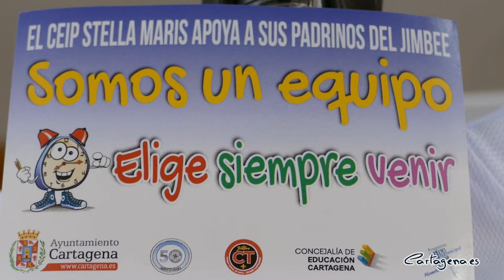Alumnos del CEIP Stella Maris asistirán al partido del Jimbee gracias al programa contra el...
Un centenar de alumnos del CEIP Stella Maris de Cartagena asistirán al partido entre el Jimbee Cartagena y el Real Betis de este sábado 23 de abril, a las 12 horas, en el Palacio de Deportes. Esta actividad se enmarca dentro del Programa de Prevención e Intervención sobre el Absentismo Escolar del Ayuntamiento de Cartagena.

La concejala de Educación, Irene Ruiz, ha presentado esta iniciativa este jueves, 21 de abril, en el Palacio Consistorial, junto al segundo entrenador del Jimbee Cartagena, Rafa Fernández y el director del CEIP Stella Maris, Juanma Nieto.

La edil ha señalado que esta acción, incluída dentro de la campaña ‘Mejor con tu apoyo’, “servirá para mostrar a los estudiantes de las zonas más vulnerables del municipio la importancia de asistir a clase a diario para mejorar su formación, no sólo académica, también personal”, ha dicho Ruiz.

Al encuentro asistirán cerca de un centenar de niños, que irán acompañados por sus familiares, profesores y técnicos del Programa de Prevención e Intervención sobre el Absentismo Escolar. También “se hará un reconocimiento público a 12 alumnos alumnos del centro, que han hecho un esfuerzo especial por realizar una asistencia diaria al colegio”, ha indicado Ruiz.

En esta línea, la concejala ha recordado que “el deporte, y especialmente el fútbol, es un referente para los escolares, que quieren seguir los pasos de sus deportistas favoritos e incluso imitan sus actitudes y comportamientos”. Por ello, ha subrayado la importancia de contar con grandes equipos, como los que se enfrentan en el encuentro.

La relación entre el Jimbee Cartagena y el CEIP Stella Maris comenzó a principios del mes de febrero con una actividad piloto, cuando se puso en marcha la campaña ‘Elige siempre venir. Somos un equipo’, con la que el club apadrinó al centro educativo.

Durante estos meses, diferentes jugadores y parte del equipo técnico del club han visitado el colegio, realizando diferentes actividades con los niños. “El feedback que nos llega de los niños es muy bueno y nos confirman que ha aumentado la asistencia a clase”, ha señalado Rafa Fernández, segundo entrenador del club.

Por su parte, desde el centro educativo, su director, Juanma Fernández ha mostrado su agradecimiento al Ayuntamiento y al club deportivo, mientras recalcaba la importancia de este tipo de acciones para los niños: “Estas actividades les aportan expectativas, ilusiones y otra manera de trabajar, algo fundamental para el desarrollo de estos menores”.

Durante este curso escolar, el Consistorio ha puesto marcha “un plan de refuerzo de personal técnico para trabajar la prevencion del absentismo escolar en determinadas zonas de Cartagena, expecialmente, en aquellas en las que hay más población vulnerable”, ha subrayado la concejala de Educación, quien ha explicado que la Barriada Virgen de la Caridad y, concretamente, el CEIP Stella Maris se han incluído dentro de estas acciones de refuerzo.